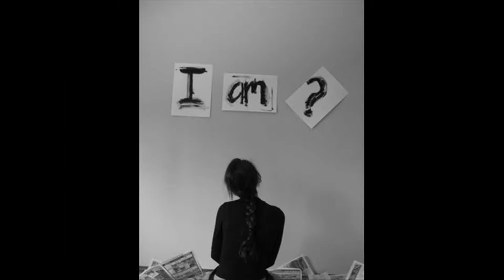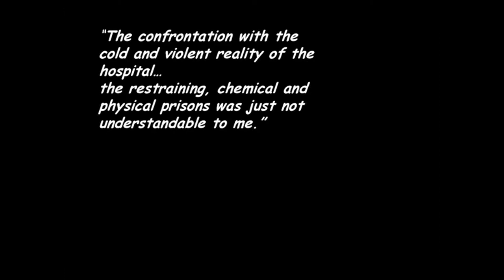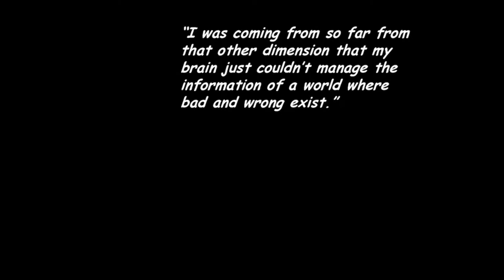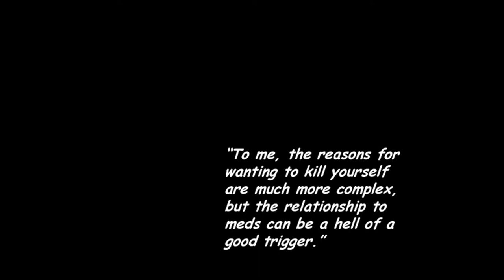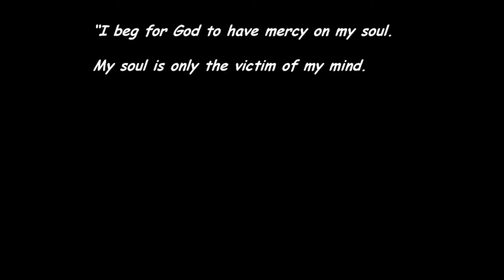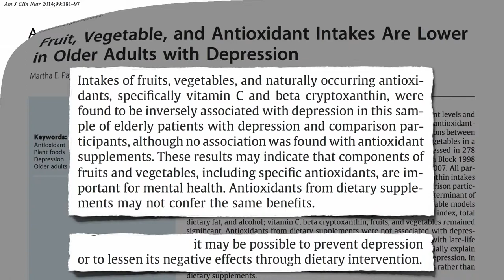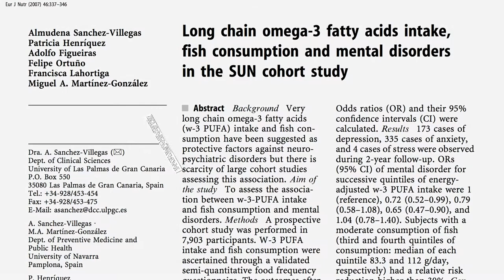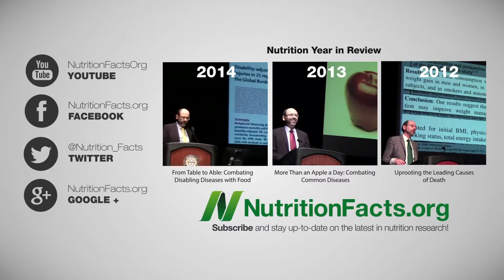8. Why Bipolar People Commit Suicide!